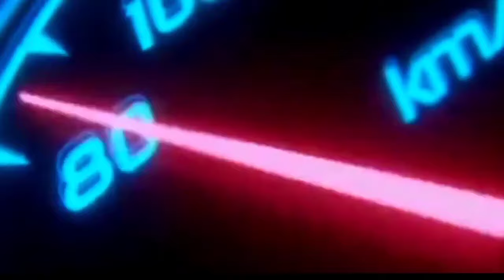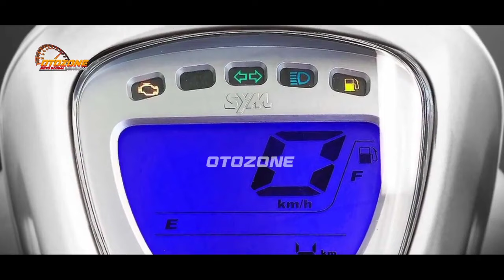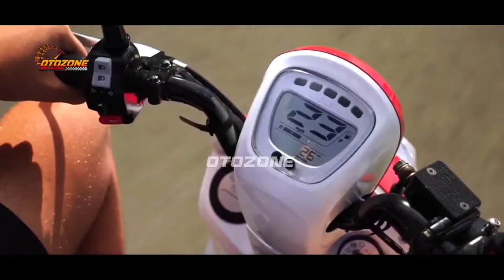MEWAH DAN KEREN❗ANTI KERUPUK MELUNCUR ?? NMAX | PCX | AEROX | VARIO | BEAT | SCOOPY